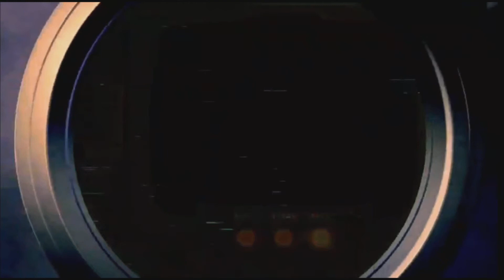Fallout 76 - Daily & Weekly Challenges 10/24 Fallout 76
Fallout 76

how to do daily challenges in fallout 76,how to do weekly challenges in fallout 76,how to do challenges in fallout 76,fallout 76 challenges,fallout 76 legendary run challenges,fallout 76 daily challenges,fallout 76 weekly challenges,Fallout 76, Weekly and Daily Challenges